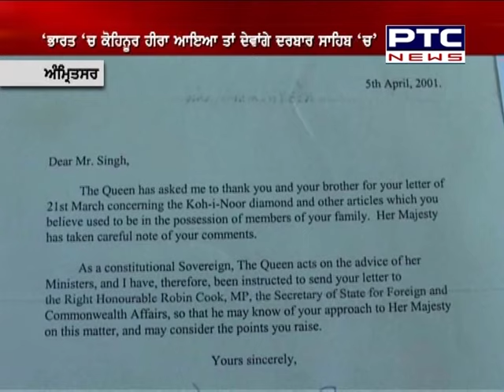Families of Maharaj Ranjit Singh wish to handover Kohinoor to Harmandir Sahib